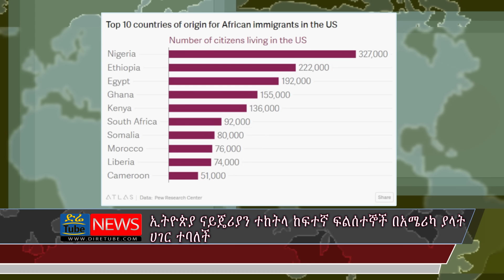Ethiopia - The Latest Ethiopian News From DireTube Feb 21 2017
Ethiopia - The Latest Ethiopian News From DireTube Feb 21 2017 | - ኢትዮጵያ በቆሎ በርካሽ ለኬንያ ለማቅረብ መወሰኗ ጥያቄ አስነሳ
- ዕገዳ የተጣለባቸው ሀገራት ዜጎችን ጨምሮ ሰባ ሰዎች ከኢትዮጵያ ወደ ዩናይትድ ስቴትስ ተጓዙ
- ኢትዮጵያ ናይጄሪያን ተከትላ ከፍተኛ ፍልሰተኞች በአሜሪካ ያላት ሀገር ተባለች
- በደቡብ አፍሪካ የሚኖሩ ናይጄሪያዊያን የዜኖፎቢያ ጥቃት ሰለባ መሆናቸው ተዘገበ
- የግብጽ ፍርድ ቤት አስር ሰዎች ላይ ሞት በየነ
- የባዮሎጂካዊ አሸባሪነት አለም የተጋፈጠችው አንዱ አደጋ ነው ሲል ቢል ጌትስ ተናገረ